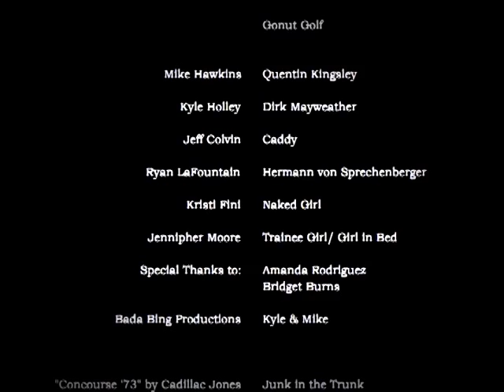Golf Minus the boring parts - Gonut Golf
A master athlete, conniving womanizer and alcoholic, all in one mustachioed character. Join Dirk Mayweather as he takes an in-depth look into the one and only Quentin Kingsley, Gonut Golf's leading money winner. This was a submission to the Northeastern University Campus Movie Fest.